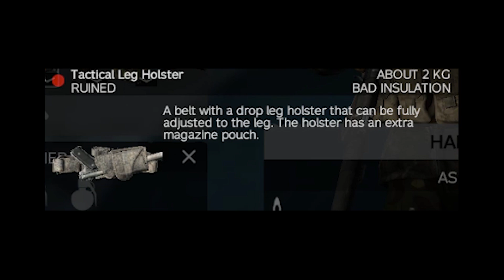uzz1gh0st Commander of Uzzi PMC w/ DayZ Romania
Played on KarmaKrew Chernarus & Namalsk & Esseker together with my team, Uzzi PMC.

Recorded with Geforce Experience NVIDIA Shadowplay.
Edited in Adobe Premiere Pro CC 2019 & Rendered in Adobe Media Encoder 2020.

This video was created using content of Bohemia Interactive.